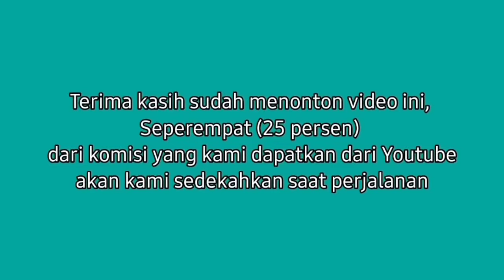KELILING INDONESIA PAKAI CAMPERVAN, KATA SIAPA LEBIH HEMAT, INILAH PENGELUARAN TERBESAR KAMI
Video ini menceritakan ketika Keluarga Penjelajah explore wisata di sekitar Bedugul